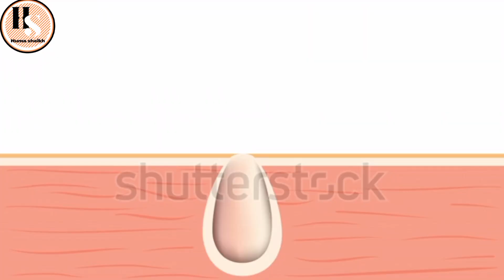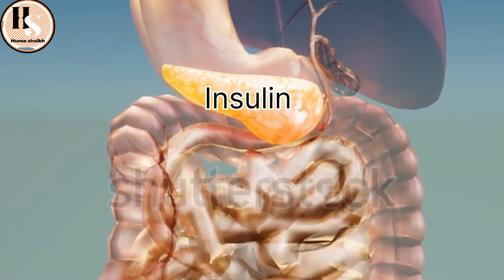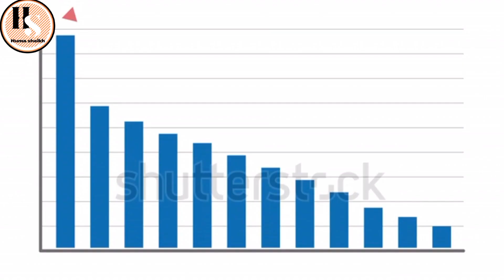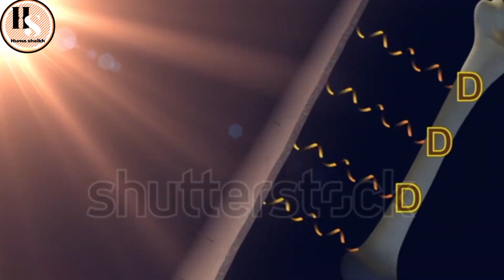How to get rid of acne/pimples |Acne treatment| मुँहासे का इलाज |Tips for acne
In this video I will explain about acne,causes of acne and also talk about deficency of vitamin that can cause acne.
Treatment of acne precautions for acne and about food should avoid in acne and some tips to prevent and cure acne.

Your quaries!
acne treatment
acne treatment at home
acne removal scar
acne mark removal at home
tips for acne and pimples
tips for acne
tips for acne free glowing skin
tips for acne skin
tips for getting rid of acne
how to get rid of acne
how to get rid of acne at home
how to get rid of acne mark scar
how to get rid of acne overnight
how to get rid of pimples and acne
how to get rid of acne fast
how to get rid of acne spots
how to treat acne
how to treat acne scar
how to treat hormonal acne
how to treat pimples at home
how to treat active acne
chehre ke Dane ka ilaj
chehre ke Dane ka upae
chehre ke Dane khatam Karne ka tarika
chehre ke Dane kaise khatam karain
chehre ke Dane kaise hataye
chehre ke pimples khatam Karne ka tarika
chehre ke Dane kaise theek karain

मुँहासे का इलाज
चहरे पर दाने
also watch this video
drinks for glowing skin